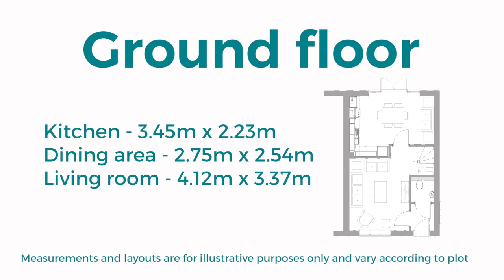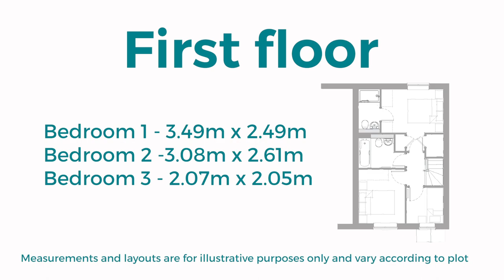Essendene Rise, North Seaton | The Cherry 3 bedroom home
Set in a desirable coastal location in North Seaton, Essendene Rise is a brand-new collection of 92 charming homes, with 10 two and three bedroom semi-detached and terraced houses available now through shared ownership with Home Group.